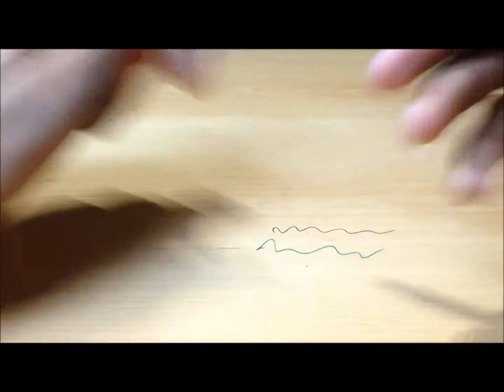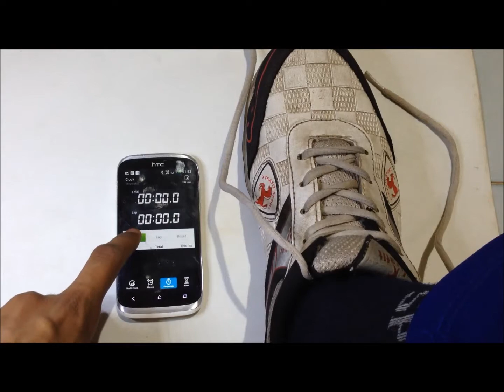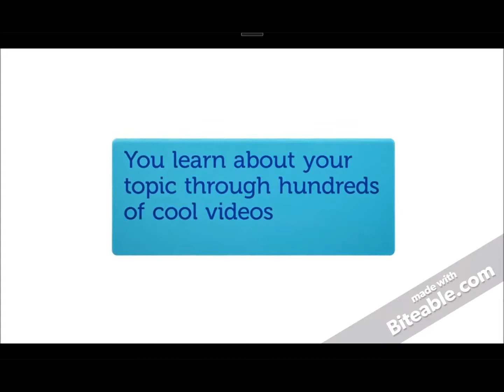3 Awesome Life Hacks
Hello guys, here I am gonna show you 3 easy but useful life hacks.

1) Mobile stand

Materials-
- bottle cap
- connector sketch pen
NOTE- YOU CAN USE ANY TYPE OF GLUE OR ADHESIVE(GLUEGUN, EPOXY, FEVIKWIK, SUPER GLUE). YOUR MAIN AIM IS TO STICK THE PEN CAP AND BOTTLE CAP TOGETHER.

2) Cleaning marker marks
-Using any type of hand sanitizer can clean any type of marker marks.

NOTE - IT CAN ALSO CLEAN PERMANENT MARKER MARKS

3) Tie your shoelace in 5 seconds

- Now you will never be late for school or office.
With this awesome trick you can tie your shoelace as fast as in under 3 seconds.

NOTE - THIS CAN HELP DURING A FOOTBALL OR ANY OTHER MATCH DURING WHICH YOU WASTE YOUR TIME TYING YOUR SHOELACE.